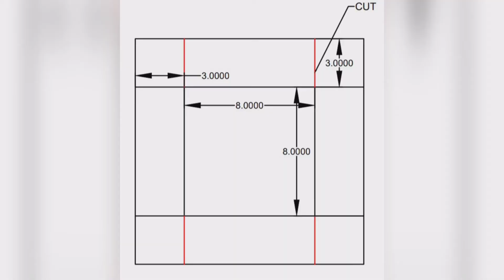HOW TO MAKE A SMALL PAPER GIFT BOX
EASY PAPER BOX

THANK YOU EVERYONE WATCHED THE VIDEO